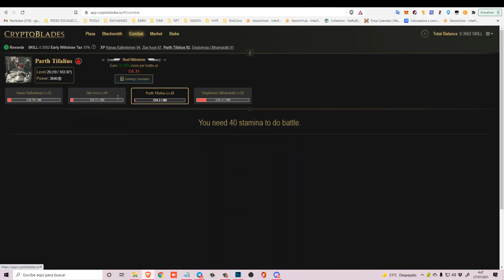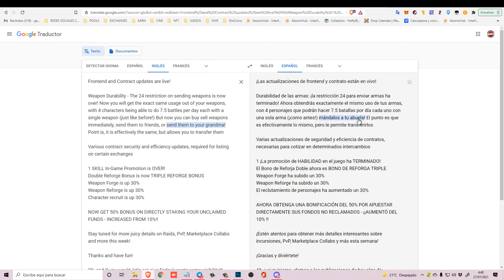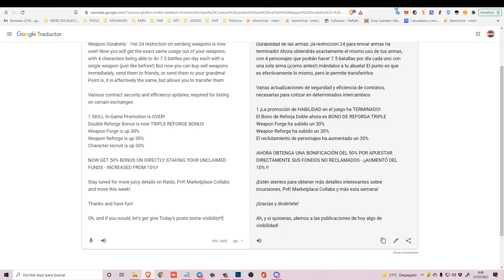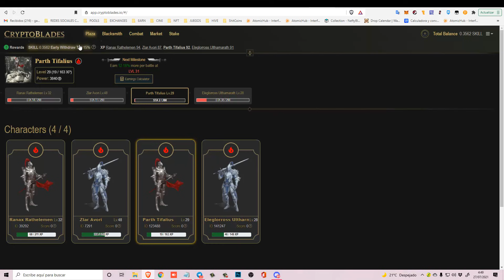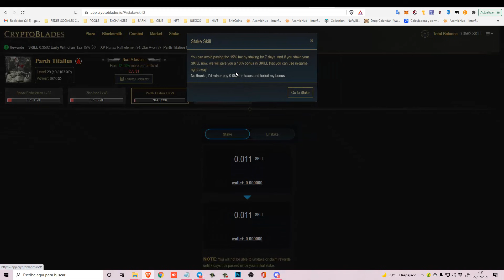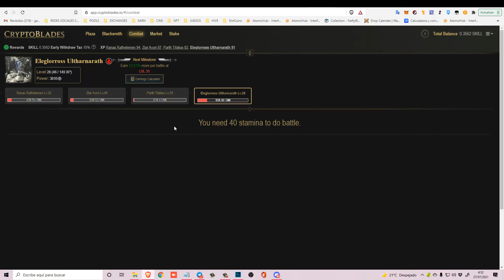CRYPTOBLADES. FIN DEL BONO PARA NUEVOS USUARIOS. SE ACABO EL SKILL GRATIS!